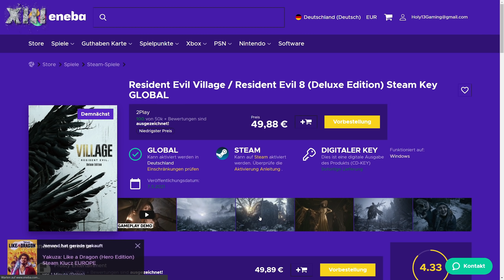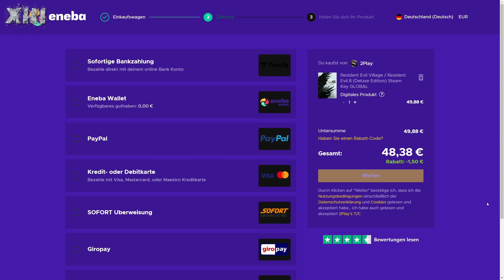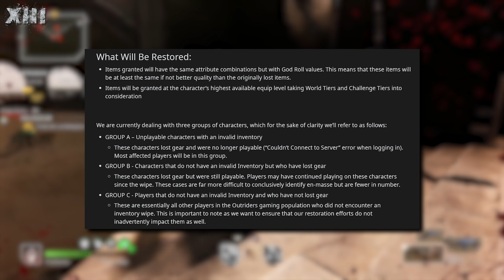RIESEN PATCH in der Mache für Outriders! Multiplayer Fixes & Community Probleme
Timestamps:
00:00 Intro
00:35 Mein Partner ENEBA
01:15 Allgemeine Infos
03:06 Neues Update
03:28 Großer Patch
07:32 Aktuelle Situation
09:35 Abonnieren, Liken & Teilen

Cheers,
Holy_13